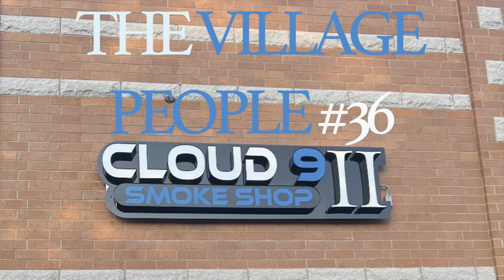Cloud 9/11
This week we discuss unfortunate names of both people and businesses alike. That's it. What? Were you expecting more?

 Hosted by

 Zack

 via @thecoysoyboy on Twitter & @girthy_undertones on Instagram

 &amp;

 Sara

 via on @bethfactory Instagram